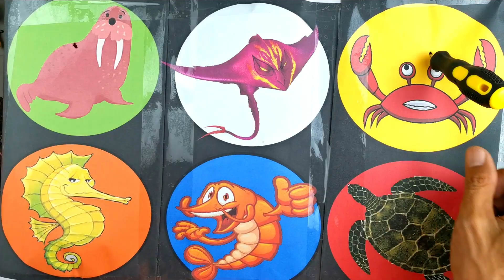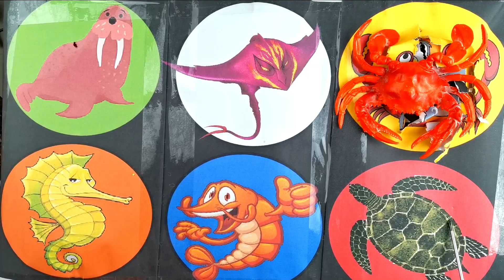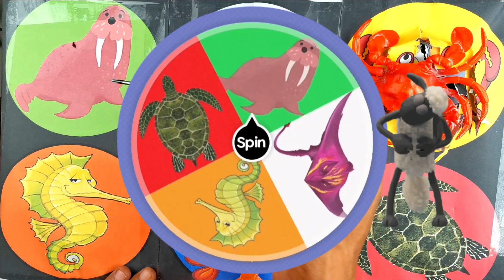HEWAN LAUT PENYU, IKAN PARI MANTA, KEPITING, UDANG LOBSTER, SINGA LAUT, KUDA LAUT